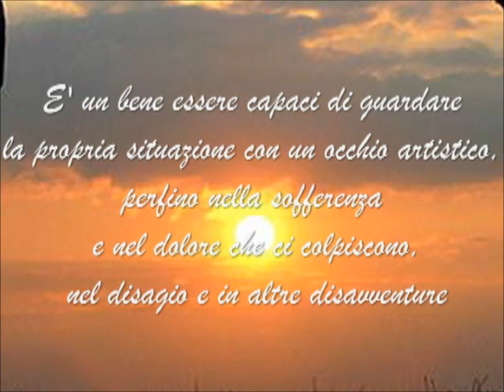Friedrich Nietzsche Guardare con occhio artistico